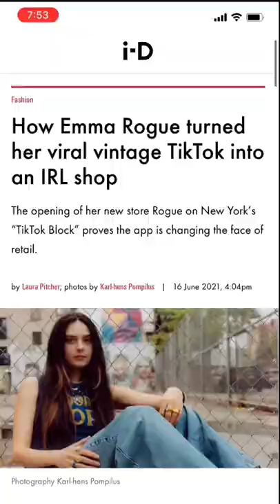Opening a Retail Store in NYC has Been So Rewarding!!